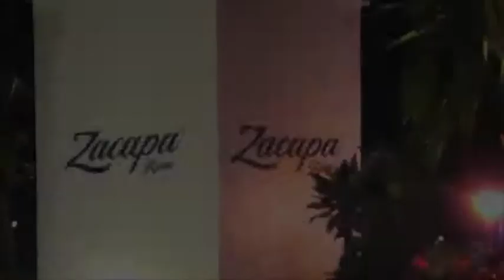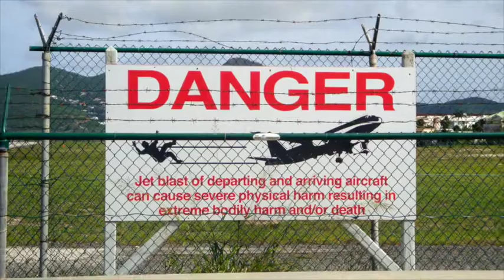Sint Maarten 2015